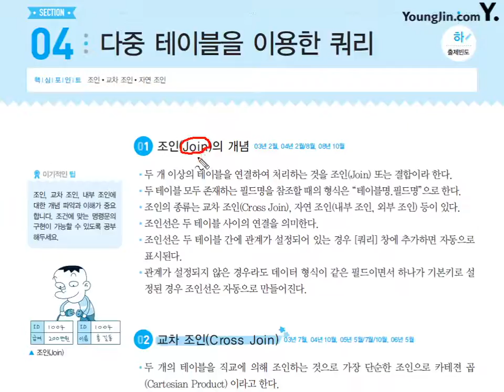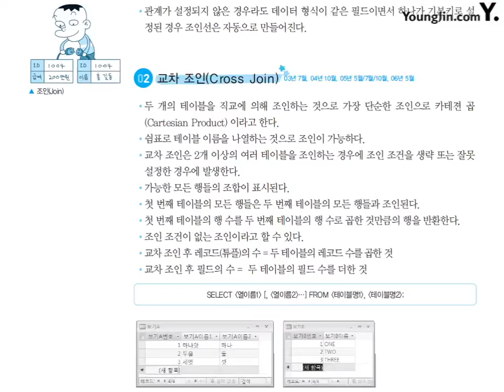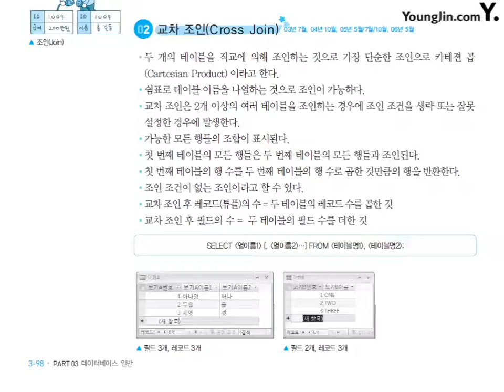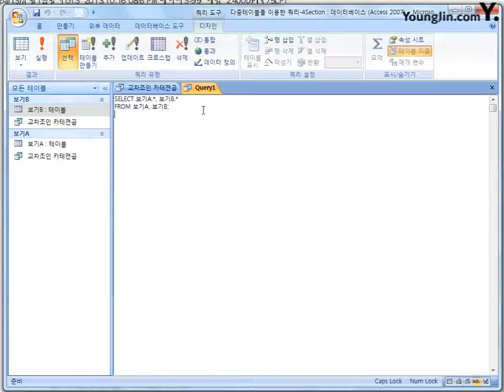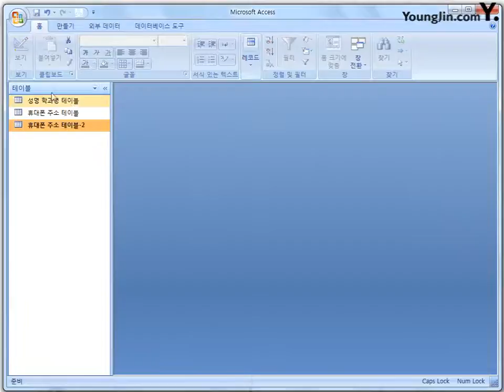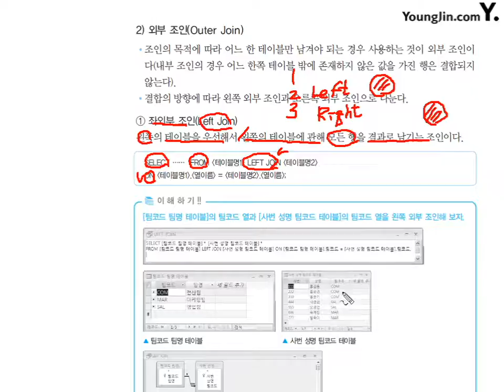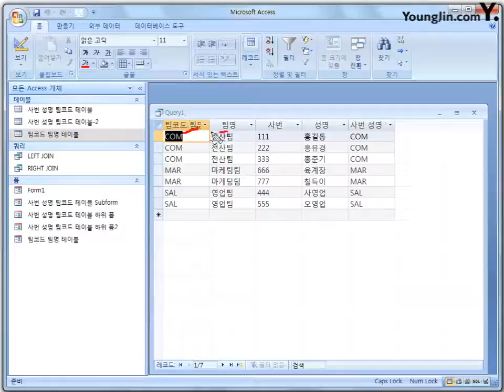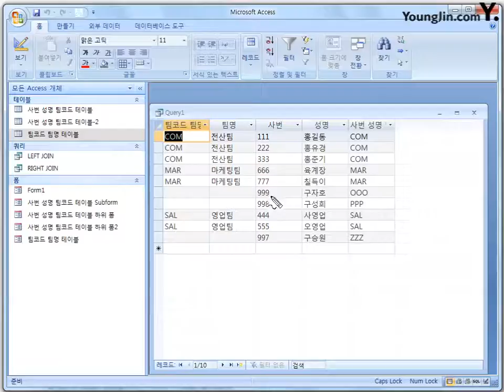16 [데이터베이스일반] 다중 테이블을 이용한 쿼리